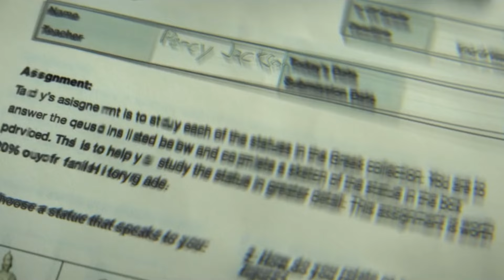The Percy Jackson series was everything i needed